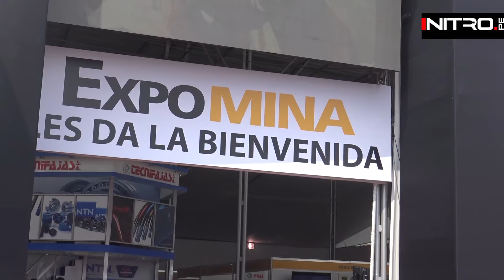Inauguración Expomina Perú 2016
EXPOMINA PERÚ 2016, el mayor evento minero del año, congregará a los principales líderes y autoridades del rubro para exponer y debatir acerca de los principales aspectos de la industria minera en el Perú.